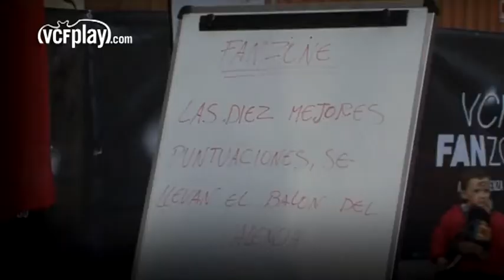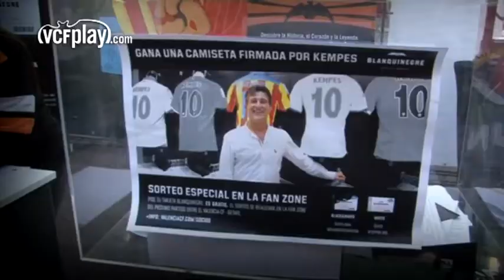Valencia CF: Crecen las sorpresas y la diversión en la 'VCF FANZone'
Tras el éxito rotundo de la primera edición, nuevamente los valencianistas han podido disfrutar de la 'VCF FANZone' durante los momentos previos al partido ante el Getafe CF. Los aficionados pudieron volver a repetir experiencias, conocer nuevos stands y puntos de diversión y disfrutar del concierto de Despeinados. También se sorteó una camiseta firmada por Kempes entre los asistentes, por iniciativa del proyecto 'Blanquinegre'. El Valencia CF pretende que cada día de partido sea una gran fiesta de la afición y donde también están presentes los patrocinadores del club, los cuales mostraron su ilusión de poder formar parte de esta nueva iniciativa que espera poder repetirse cada fin de semana que el equipo blanquinegro juegue en Mestalla.